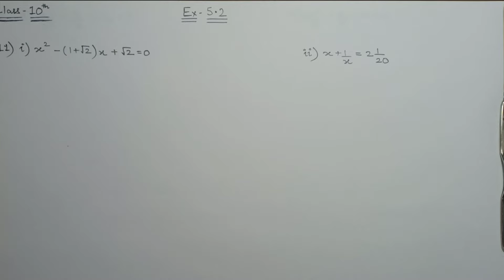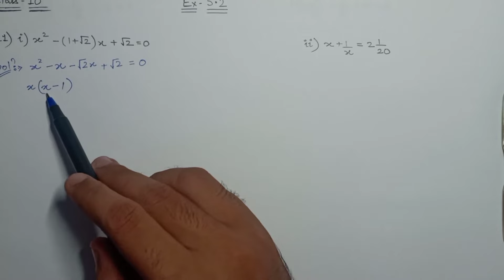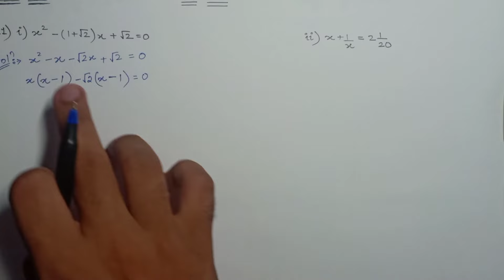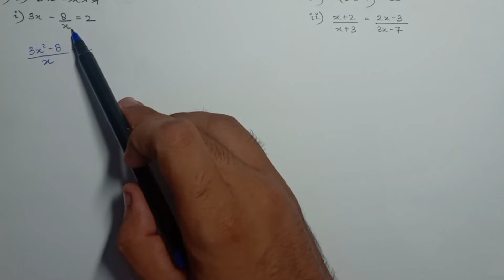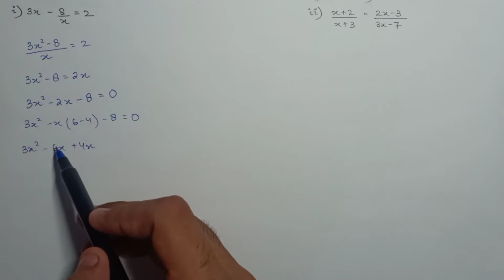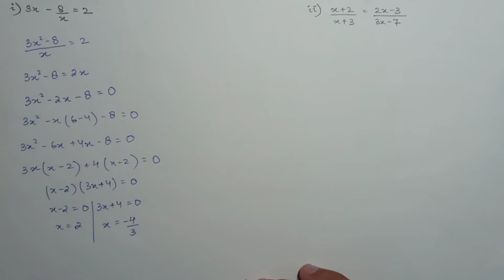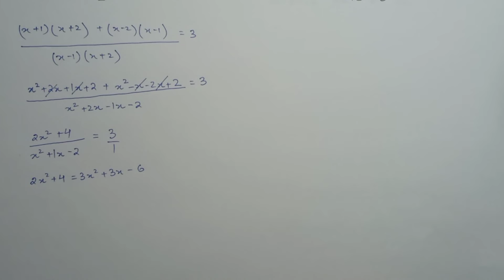Class 10 | M.L Aggarwal | Quadratic Equation in one variable | Ex 5.2 | Part 03